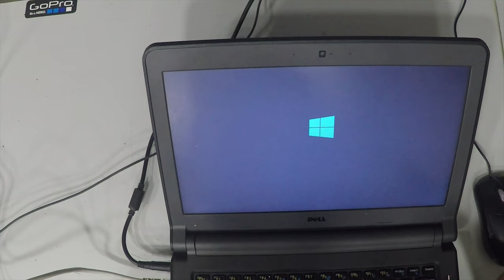Dell latitude 3340 Ram UpGrade 4K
2- Buy E-Durable Pro Bit Driver Kit + Plastic Pry Bar
13- Buy 4G DDR3 PC3 10600 RAM
14- Buy 8G (4GX2) DDR3 PC3 10600 RAM
15- Buy 4G DDR3L PC3L 1600 RAM
16- Buy 8G (4GX2) DDR3L PC3L 1600 RAM
17- Buy 8G DDR3L PC3L 1600 RAM
18- Buy 16G (8GX2) DDR3L PC3L 1600 RAM
19- Buy 4G DDR4 PC4 2133 RAM
20- Buy 8G DDR4 PC4 2133 RAM
21- Buy 16G DDR4 PC4 2133 RAM